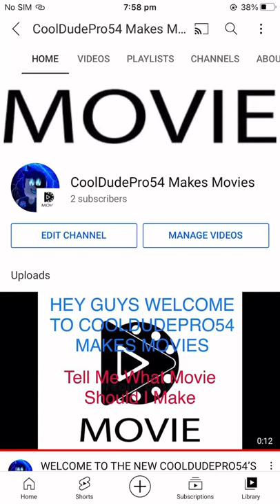Guys I Made A Channel Of Me Making Movies So SUBSCRIBE TO THAT CHANNEL